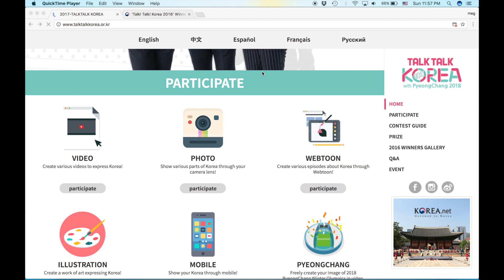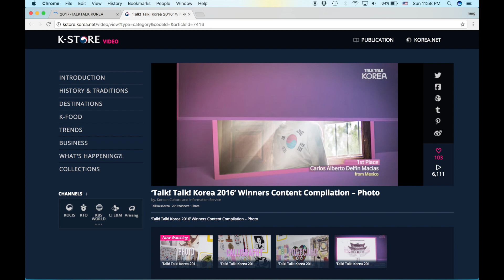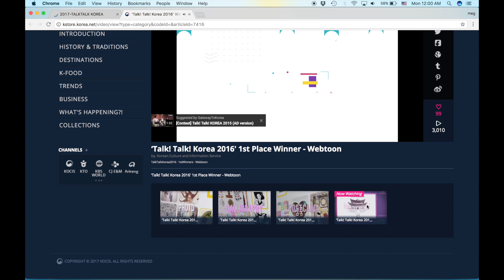Are You Ready for Talk Talk Korea 2017 Contest?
Good Luck Everyone & Enter now to win so don't be late!
Updates on Megan Lee:
Musical.ly: @OfficialMeganLee

*Bio:
Megan Lee stars as a lead role Sun Hi Song in a new #1 Nickelodeon show Make It Pop. Born & Raised in California, she's a young rising star who officially began her professional acting career at the age 10. She has appeared in numerous national commercials like McDonald's, Verizon & Nintendo, as well as TV shows such as Crash and many programs on Nickelodeon, Disney, various Indi-films. After participating in South Korea's immensely popular Reality Audition Show, Megan released a very first Korean Pop debut single 8dayz & OST Ready for Love. Megan's YouTube channel has also been growing with more than 34million views since 2008. With endless support from her loving family & her fans, she aspires to continue working as actor-singer-song writer to deliver hope-love-dream & inspire young people around the world.